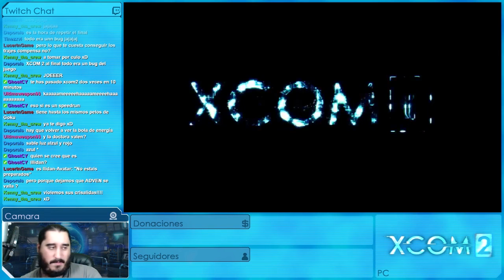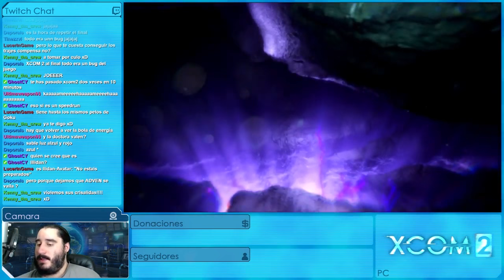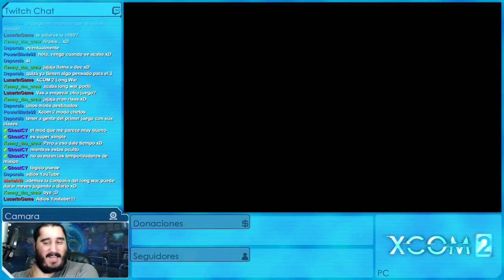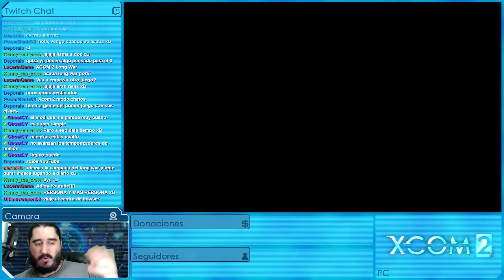XCOM 2: EDICIÓN PARA BEBÉS [ESPAÑOL] | Episodio 41 - FINAL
Emitido en directo el Viernes 3 de Junio de 2016

MODS

PERSONAJES

SERIES ANTIGÜAS

Gameplay Español de XCOM 2 a 1440p y 60 fps, grabado en livestream y jugado en dificultad veterano y con algunos MODS, porque si el juego hace trampa, yo también.